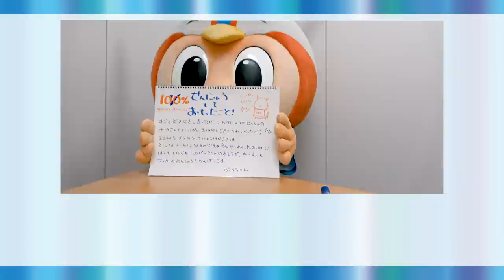潜入ヴィヴィくん第77回（2022シーズン新体制発表会に潜入）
毎週木曜日は、潜入 ヴィヴィくん！
1月10日に行われた、2022シーズン新体制発表会に潜入✨
新加入選手の皆さんに、たくさんお話を聞きました！